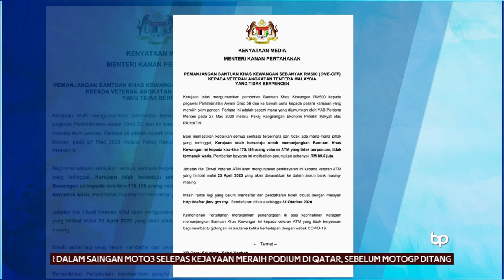PAKEJ PRIHATIN | RM 500 Untuk Veteran ATM Tidak Berpencen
Veteran Angkatan Tentera Malaysia (ATM) akan menerima bantuan khas kewangan sebanyak RM 500 melalui Pakej Rangsangan Ekonomi Prihatin Rakyat (PRIHATIN).